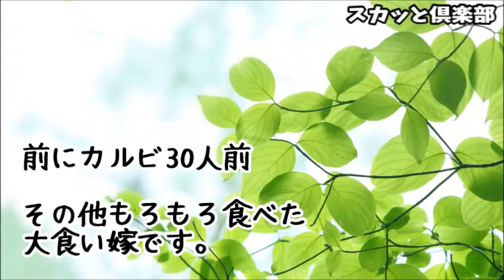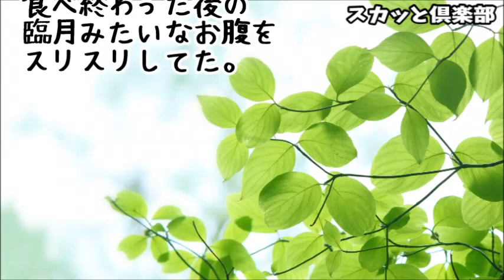【スカッとする話】ウザトメを食べっぷりで良トメに変えた大食い嫁だが、今度はコウトと勝負をすることになった！→結果ｗｗｗ【FoodFighter嫁】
【スカッとする話】居酒屋で老夫婦が「おいしいねえ」と食べてる横でリーマン二人組が「なにこの味？流石負け組御用達チェーンｗ」と雰囲気をぶち壊し始めた!→すると一緒に飲んでたＡさんが大声で笑いながら･･･

【スカッとする話】食べ放題しゃぶしゃぶ店で食事中に店員が「お隣のご家族はお連れ様でしょうか？」と聞かれた→何やら隣にいたキチ家族がレジでもめてる様子･･･通報された警察も来て！！→結果ｗｗｗ

【スカッとする話】私「コトメの弁当を寒天弁当にしてみた」旦那『今日は残業しないですぐ帰る』私「あなたもｗｋｔｋですかｗ」→コトメ「出てきなさいよ！恥かかせやがって！」結果ｗｗｗ

【スカッとする話】トメ妊娠発覚！！「待望の女の子よ！名前は『鞠愛（まりあ）』よ！」そして1ヵ月後産まれてきたのは、なんと･･･玉のようなｗｗｗ

スカッとする話 トメから電話→「顔がぁぁ痛いぃ！！」私「まさか寝室に入っちゃったんですか？あれほど‹危険›って言ったのに？www」 スカッとちゃん

●引用元
▽記事